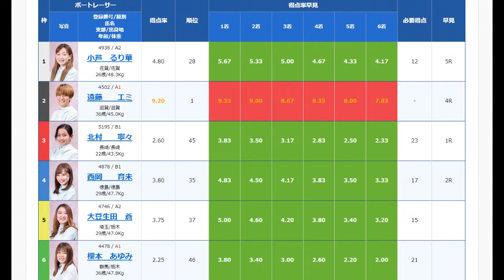【GⅡびわこ競艇】ここ3着以上で予選トップ確定②遠藤エミVS阻止出来るか？①小芦るり華ら5選手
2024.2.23びわこ競艇ＧⅡ第８回レディースオールスター4日目9R
①小芦るり華②遠藤エミ③北村寧々④西岡育未⑤大豆生田蒼⑥櫻本あゆみ